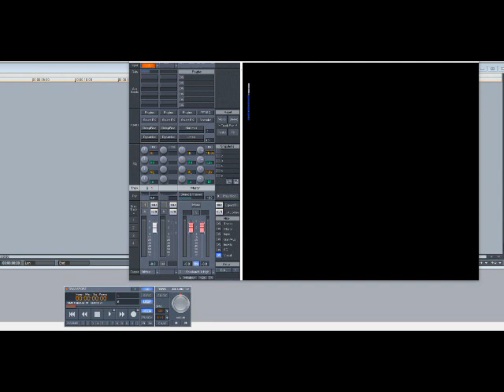The Lox - Recognize (Slowed Down)